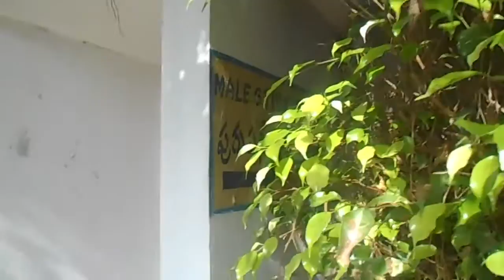Dhamma Arama | Vipassana Meditation Center | Bheemavaram, Kumadavalli 99893 82887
Yogi : Raju Indukoori
Occasion : 12 Days Vipassana Meditation in Telugu
      Video : Fellow Sadhak
  Camera : Nikon Cool Pix
      Place : Dhammarama, Kumudavalli, Bheemavaram, East Godavari, Andhra Pradesh, India.
 Address : Dhamm  Arama, Vipassana Meditation Centre, Kumudavalli Village, Bhimavaram,
                   West Godavari District, Andhra Pradesh-534 210. India.

Dhamma Rama is located among rice fields in the Kumudavalli village, which is popularly known as Kodavalli village. This village is situated on the road going to Tanuku. The distance from the Bhimavaram railway station and the Bus station is 2 km. You can either take an auto or a bus from there going towards Tanuku to get to the centre. There is a Kanaka Durga Temple adjacent to the centre.

The centre is built on 4 acres of land and has a Dhamma Hall, which can seat 72 students and a mini hall, which can seat 30 students. There are 8 double rooms each for males and females. There is one room each for the male and female Dhamma Servers and one room for a male physically challenged student. There is one room for the Asst. Teacher and 10 individual cells for males and 8 for females. There is an office, kitchen and dining halls for male and females separately. The first course was conducted in June 2006 and every month one 10 day course is offered and a satipattana course once a year.
There are other Vipassana Centres in Andhra and Telangana which are known as Non-centres Vanaparthy, Karimnagar, Kurnool, Nandyal, Tirupati, Nirmal and Vizianagaram.
Vipassana meditation aims at the highest spiritual goals of total liberation and full enlightenment. Its purpose is never simply to cure physical disease. However, as a by-product of mental purification, many psychosomatic diseases are eradicated. In fact, Vipassana eliminates the three causes of all unhappiness: craving, aversion and ignorance. With continued practice, the meditation releases the tensions developed in everyday life, opening the knots tied by the old habit of reacting in an unbalanced way to pleasant and unpleasant situations. Although Vipassana was developed as a technique by the Buddha, its practice is not limited to Buddhists. There is absolutely no question of conversion. The technique works on the simple basis that all human beings share the same problems and a technique which can eradicate these problems will have a universal application. People from many religious denominations have experienced the benefits of Vipassana meditation, and have found no conflict with their profession of faith.
VIPASSANA GLOBAL
Courses are given in numerous Meditation Centers and at Non-Center course locations at rented sites. Each location has its own schedule of courses. In most cases, an application for admission to these courses can be completed online at this website. There are many Vipassana Centers throughout the world in India and elsewhere in Asia/Pacific, in North America, in Latin America, in Europe, in Australia/New Zealand, in the Middle East and in Africa. Ten day non-center courses are frequently held at many locations outside of Centers as they are arranged by local students of Vipassana in those areas. An alphabetical list of worldwide course locations is available as well as a graphical interface of course locations worldwide and in India and Nepal.
What Vipassana is ?
It is a technique that will eradicate suffering.
It is a method of mental purification which allows one to face life's tensions and problems in a calm, balanced way.
It is an art of living that one can use to make positive contributions to society.
What Vipassana is not ?
It is not a rite or ritual based on blind faith.
It is neither an intellectual nor a philosophical entertainment.
It is not a rest cure, a holiday, or an opportunity for socializing.
It is not an escape from the trials and tribulations of everyday life.